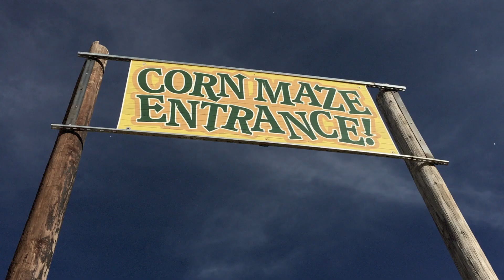The Alien in the Cornfield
A mysterious UFO abducts a family from a cornfield.